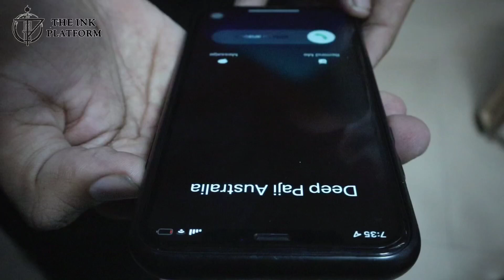An Australian Man Got Inked In Punjab 🔥😲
.Baba deep singh ji tattoo.
.Full arm tattoo.

💫Hope so Thonu sarya nu eh review te tattoo deep paji da vadia lagya houga😍😍😍 Agar vadia laggya ta jrur like krio,

And Give Your Valuable Reviews in Comments